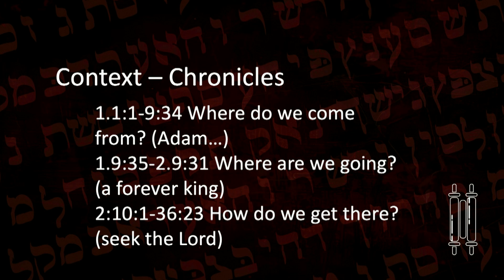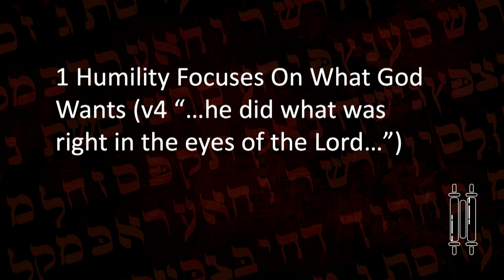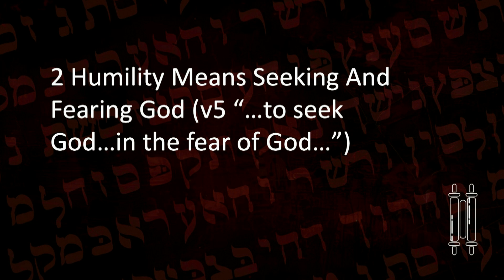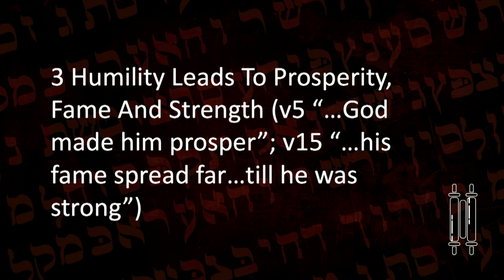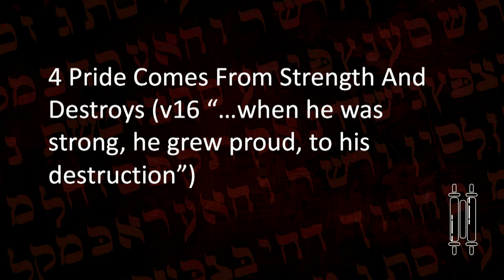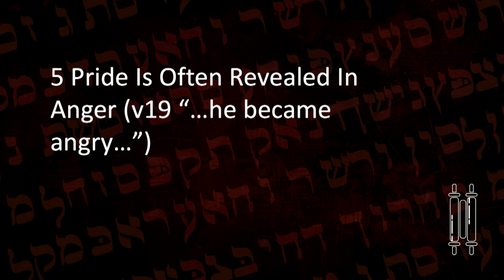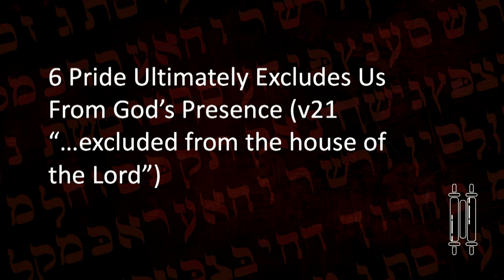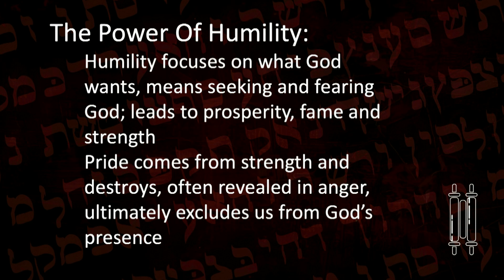The Power of Humility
A message on 2 Chronicles 26:1-23 from Josh Moody. Morning service,  August 11, 2024